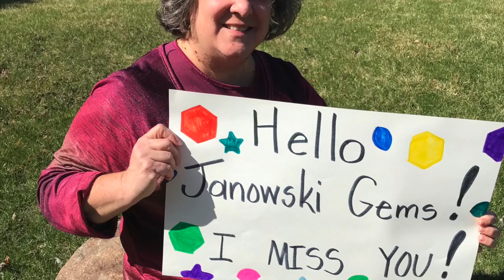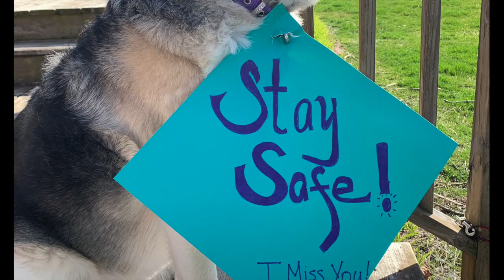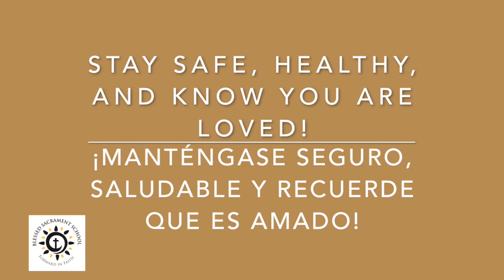Blessed Sacrament School - Stand By Me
Coronavirus Pandemic, 2020